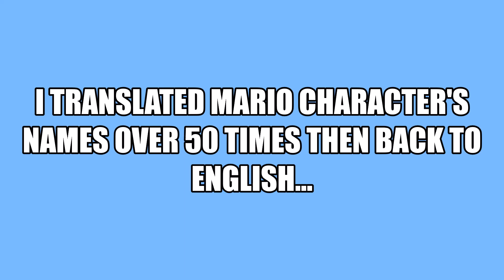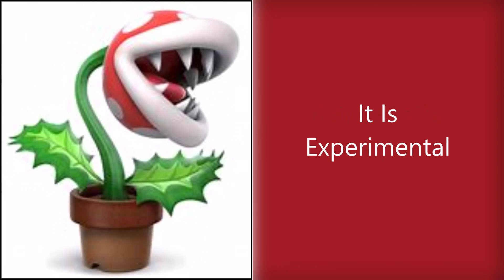Super Mario Characters Meet Google Translate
Today, I horribly translated the names of iconic Super Mario Brothers characters... hooray!

Make sure that you are subbed!
Sonic google translate coming soon!